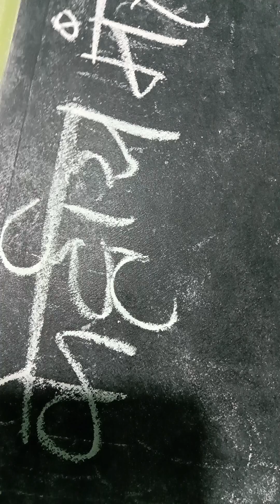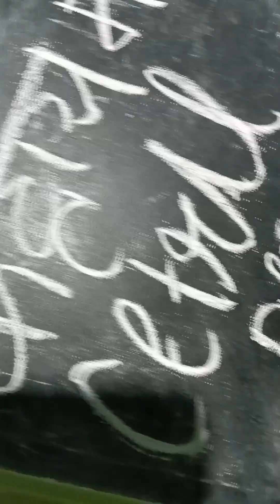"केद्रीय मंत्री" hindi handwriting